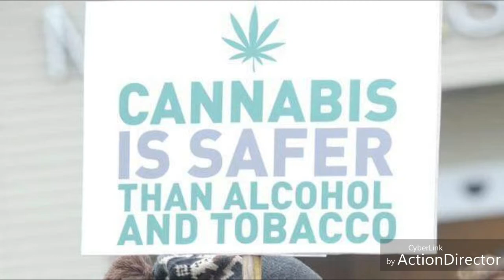Mary Jane ~ Jah Jah Kristos & The Reggaemuffinz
Live performance broadcast from Elder Park on Saturday, 20th April 2019.